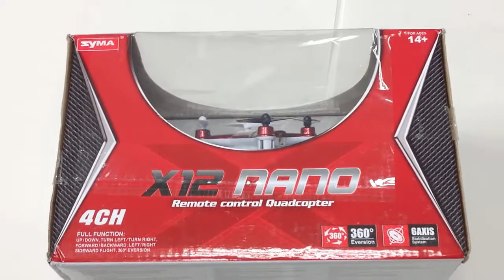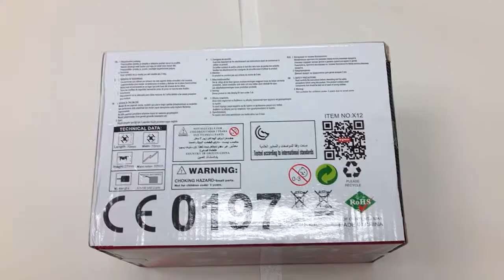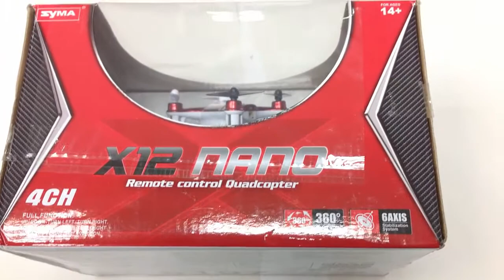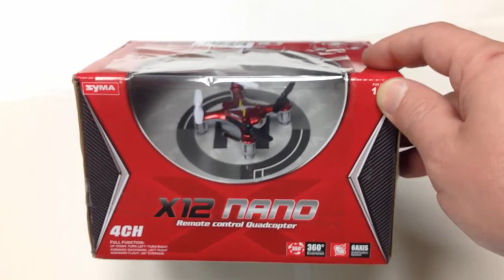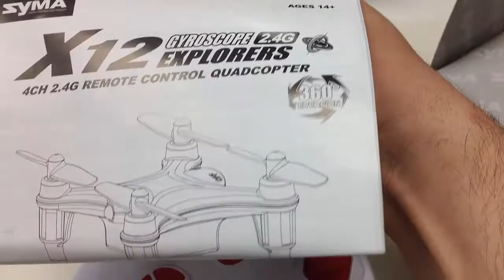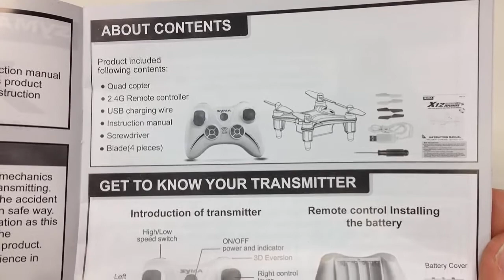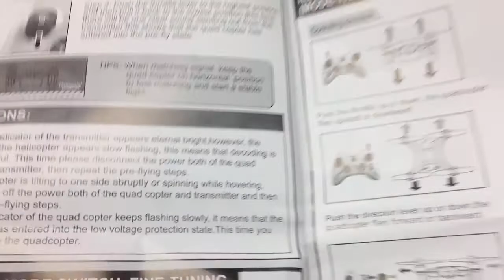Mini Dron Syma X12 Unboxing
MINI DRON SYMA X12

UNBOXING DE UN MINIDRON

HE CONSEGUIDO ESTE MINIDRON, SYMA X12. TENGO CURIOSIDAD POR APRENDER UN POCO SOBRE EL MANEJO DE LOS MINIDRON, QUIZÁS MAS ADELANTE CONSIGA UNO MAS GRANDE.

**NOTA: DESPUES DE USARLO UNOS DIAS TENGO QUE DECIR QUE ES FACIL DE MANEJAR Y MUY DIVERTIDO, ESTOY CONTENTO CON EL. LA UNICA PEGA LA POCA DURACION DE LA BATERIA.